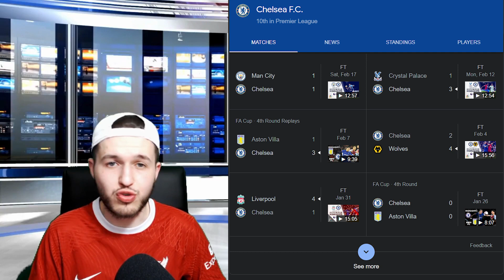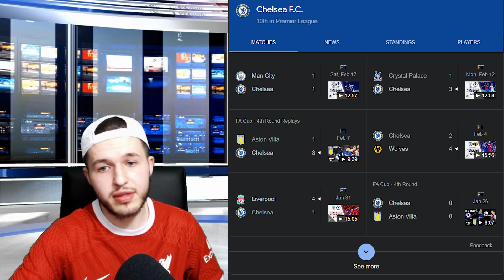The WINNER Of The Carabao Cup Will Be…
Liverpool and Chelsea are set to face off in the EFL/Carabao Cup Final. This is my full preview of the fixture including all the details surrounding injuries and news heading into the match. Liverpool could be without Mo Salah and Darwin Nunez, while Chelsea has not had much better of a time with injuries under Pochettino's reign. Let's see who prevails Sunday! Join me in my watch along of the 2024 Carabao Cup Final!

What are your predictions for the Carabao Cup final? What's your predicted lineup for Chelsea and Liverpool?

MY LINKS:
Twitter.com/sidelinesedo